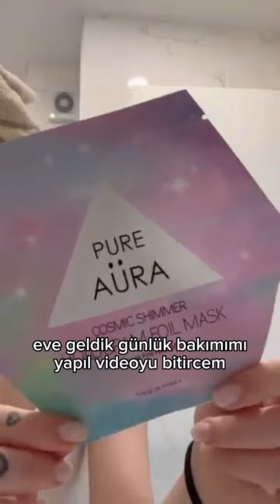Cemcer buluşma Vlog🔍🌼🤣🌸